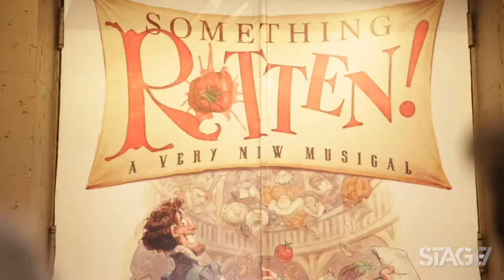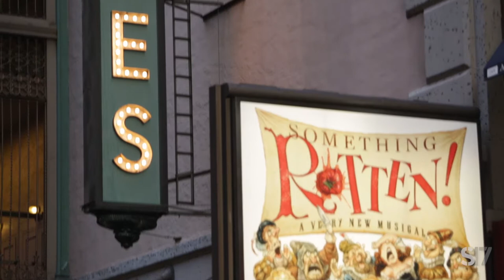Something Rotten! Opening Night with Megan Hilty, Debra Messing and more!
George Brescia takes us to the star-studded red carpet opening of Something Rotten! on Broadway.

Interviews with:

Megan Hilty and Brian Gallagher
Sherie Rene Scott
Debra Messing
Kate Reinders
Eric Giancola
Angie Schworer
Heidi Blickenstaff
Brian d'Arcy James